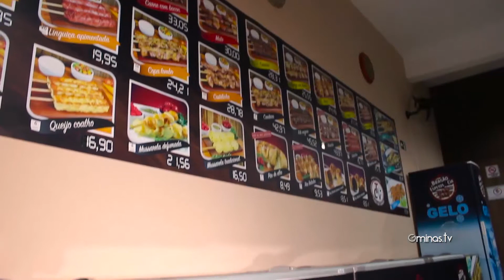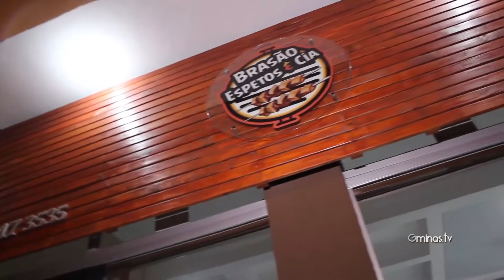Durante encontro musical, cantores falam sobre os shows na noite do Carnaval Guaxupé 2018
É com muito prazer que nossa equipe promoveu um super encontro entre os cantores João Paulo Molim, Maurício Farah, JP Soares e João Narciso. Esse músicos se apresentarão no palco da Avenida Conde Ribeiro do Valle e agitarão as noites do Carnaval Guaxupé 2018, o Carnaval da Família.

durante a gravação, os artistas locais aprontaram todas e divertiram a todos os presentes com o ótimo humor de sempre e claro, muita música boa rolou. A gravação aconteceu no Brasão Espetos e Cia, localizado na Rua Salesianos em Guaxupé/MG.

Assista agora ao vídeo que e veja a animação que contagiará o Carnaval de Guaxupé. Click e Assista!